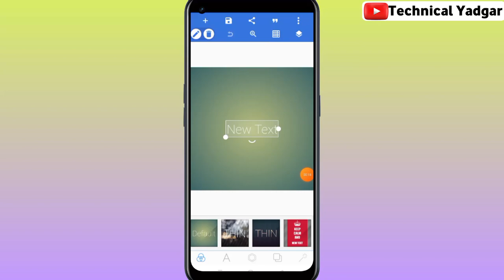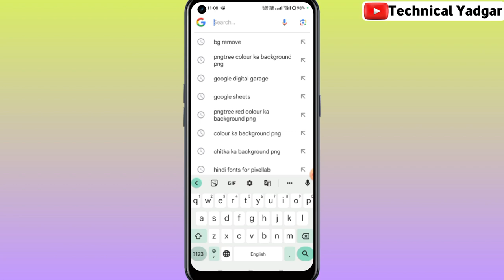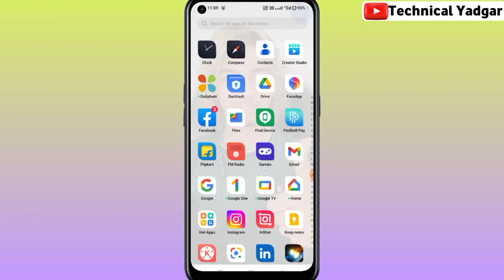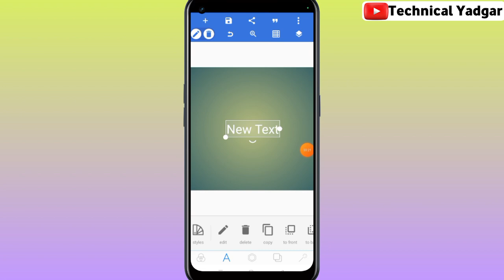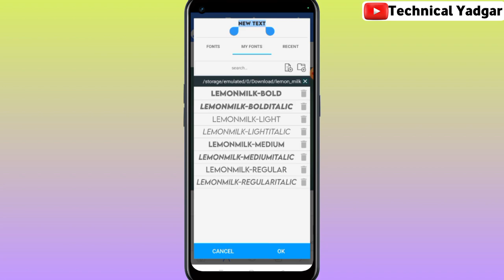Pixellab me font kaise add kare | how to add font in pixellab | Pixellab Font Add Problem Solved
About video👇
I hope Dosto Aap is video ko dekh kar Pixellab font add problem ko thik kar lenge.. And Aap Pixellab me font easily Add kr lenge..

Your Question :-

pixellab me font kaise banaye
pixellab me font color kaise kare
pixellab me font kaise add kare download
pixellab font download hindi
pixellab font download link
pixellab font download english
pixellab font problem

Pixellab Font Add Problem Solved | pixellab me font kaise add kare | how to add font in pixellab